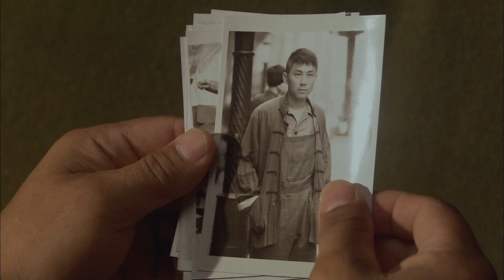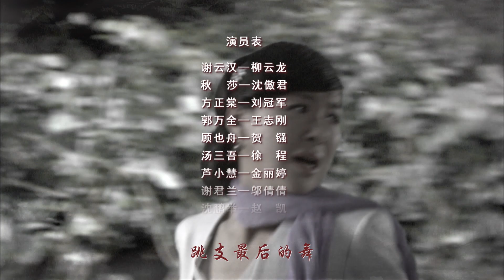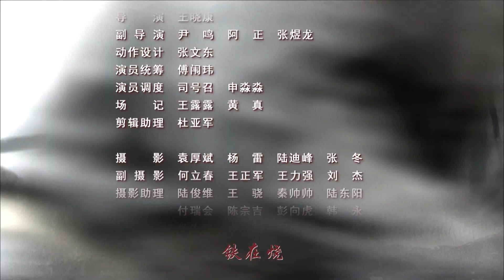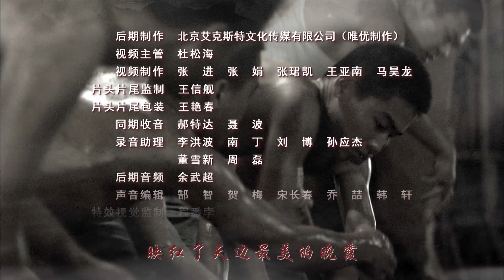【铁血壮士】EP15 独家首播地道抗战剧！真实故事改编，战争场面激烈，全程斗智斗勇无尿点，高评分堪比同时期版“伪装者”，柳云龙/沈傲君/刘名洋领衔主演。（欢迎订阅）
该剧讲述了日军将孤军奋战的国民党军队猛虎团困于英租界废弃军营，妄图通过胁迫其投降来摧毁中国人的抗日信心，但猛虎团在团长谢云汉的领导和中共地下党的帮助下，彻底粉碎了日军阴谋，带着三吨黄金胜利“越狱”的传奇故事。